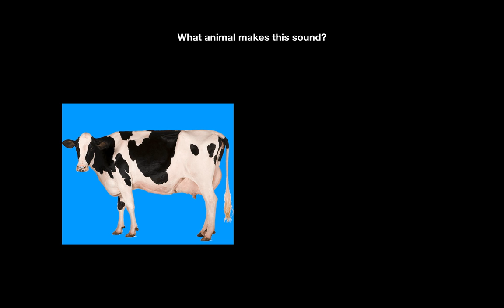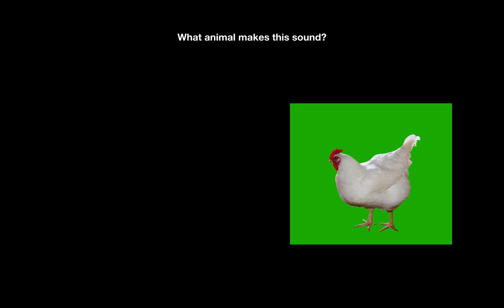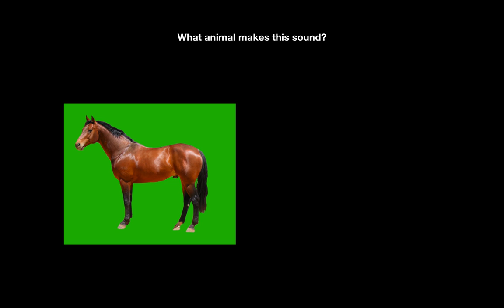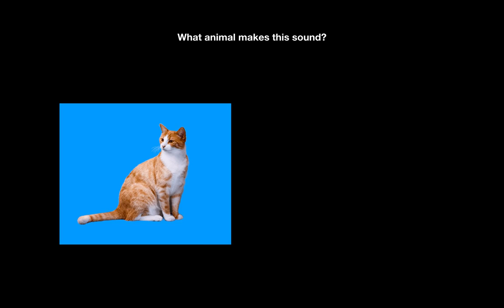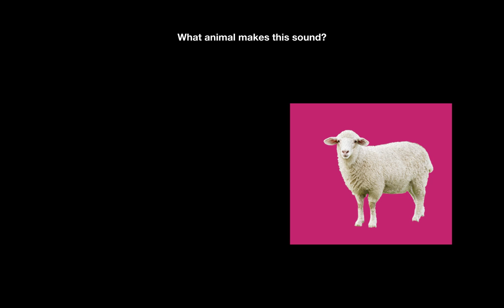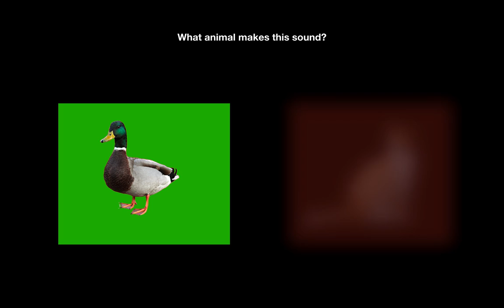Old McDonald had a Farm- CVI Adapted Activity with Choice Making, Visual Cues and Animal Sounds!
Join me for story time! Today we are singing "Old McDonald Had a Farm."

This video was made for my students at Overbrook School for the Blind. This video was adapted for young children with visual impairments. This video allows students to choose the correct animal based on the sound.

Parents/guardians,
Here are additional links for more educational content: